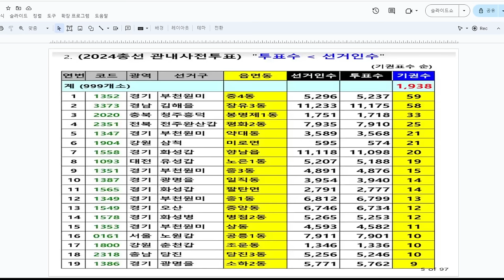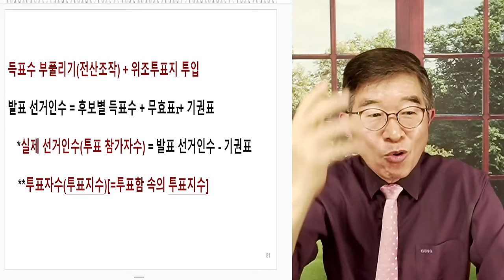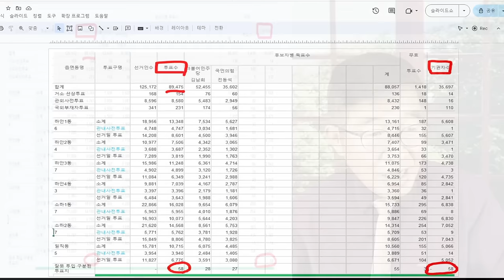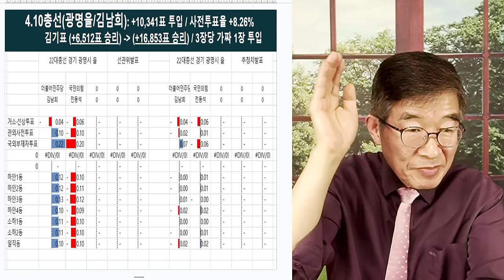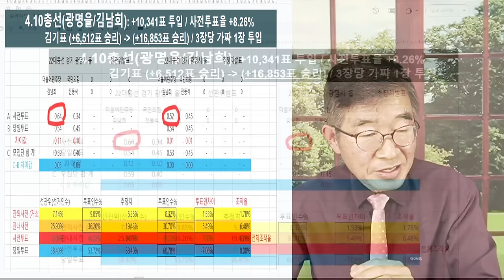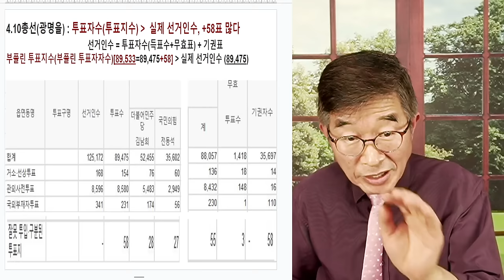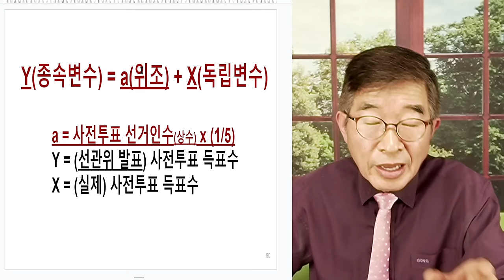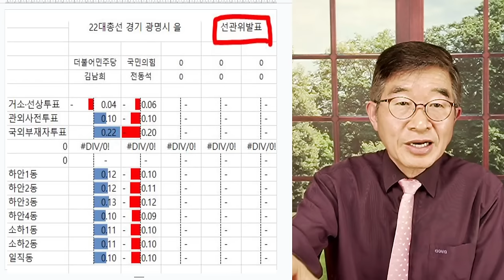투표지 투입, 덜미 잡히다 / 광명시을, 58표 / 착오로 58표를 더 집어 넣지 않고서야 어떻게! / 교부된 투표지수보다 더 많은 투표지 나올 수 없다 [공병호TV]